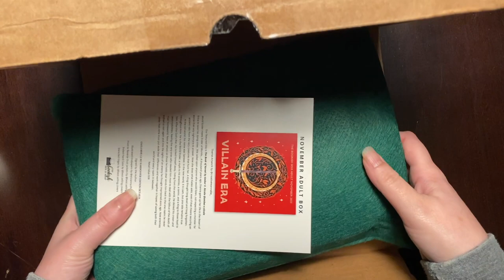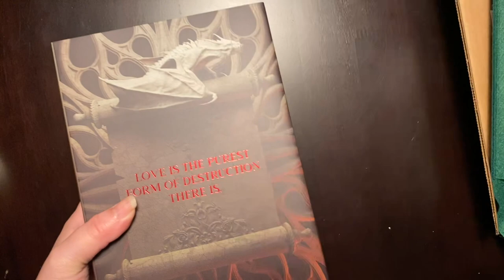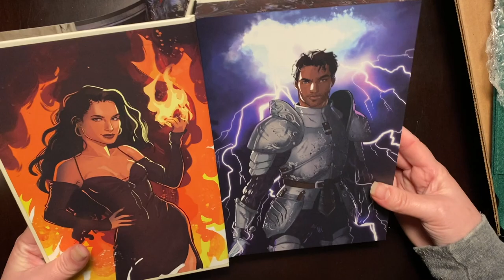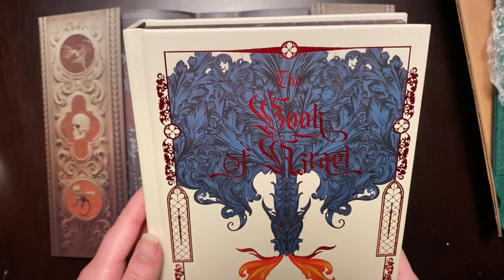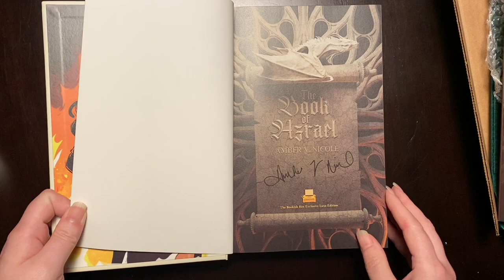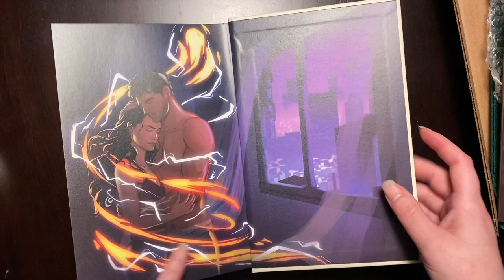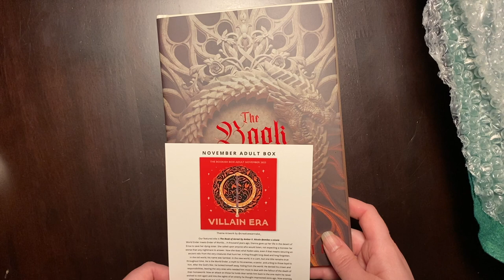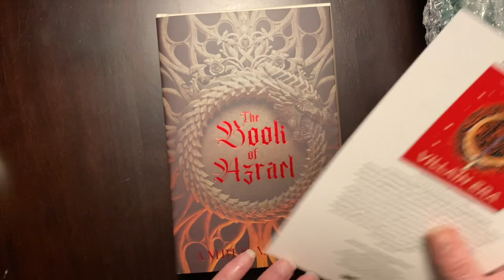The Bookish Box November 2023 Adult Unboxing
Almost done with 2023 lol 😆  I do appreciate the quality of the book in this one.